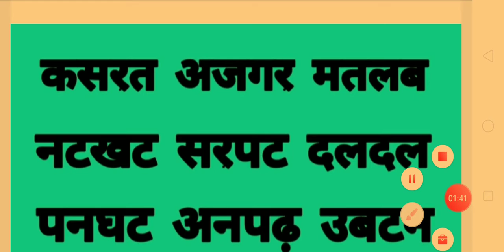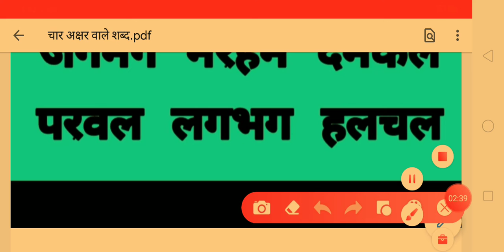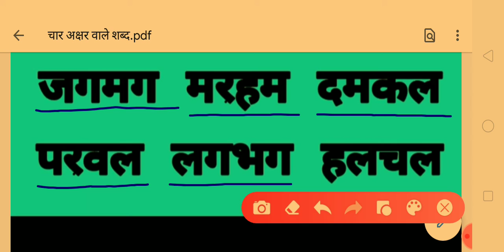चार अक्षर वाले शब्द || बिना मात्रा वाले चार अक्षर के शब्द || पढ़ना सीखें चार अक्षर वाले शब्द